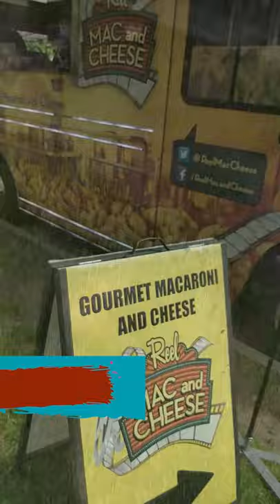TGIF (Thanks Granville It's Foodtrucks)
My family and I finally went to Vancouver's TGIF event: every Fridays and Saturdays, several food trucks are on Fir Street and 10th.
We loved our mac and cheese from Reel Mac And Cheese (Kai got the "Main event" which are their basic recipe, Mae picked "Kevin Bacon" which has bacon bits added, and I chose the Godzilla (it is japanese inspired with crispy nori topping, Kewpie mayo and teriyaki sauce). It was truly delicious.
My husband loves barbecue and went for the Yo Bones truck where he picked two sliders and a side of mac and cheese.
And because we love it... we also shared some Beaver Tails :)

The trucks are different every time.